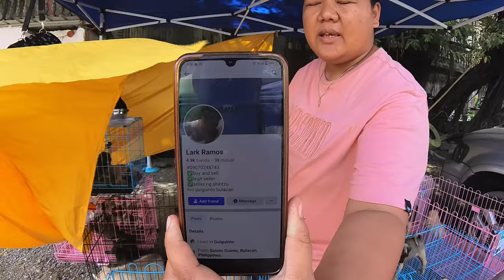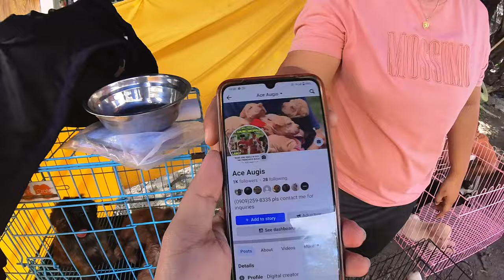PRESYONG MASA BA KAMO? DITO SA PASIG MERON NYAN